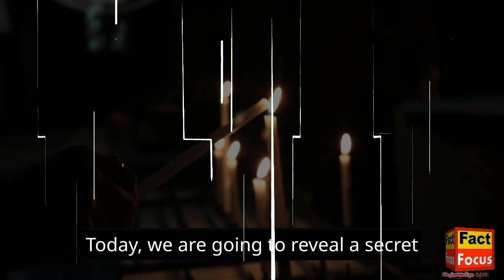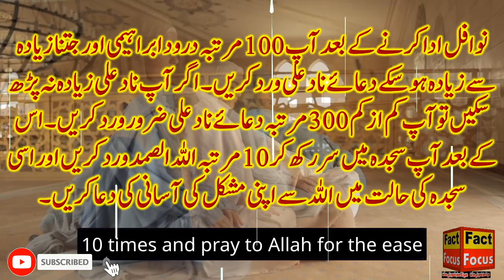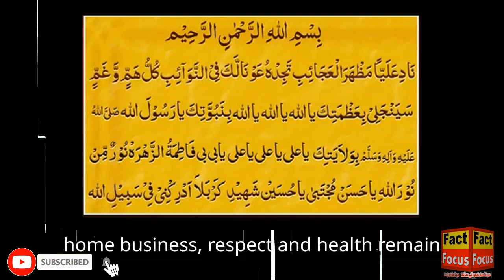Wazifa of 9 Muharram | Unlock the Power of Dua-e-Nad-e-Ali | A Spiritual Guide to Ease Your Life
In this enlightening video, discover the profound wisdom of worship and prayer as we reveal a powerful secret to make your life easier with the help of Allah. Join us as we explore the essence of devotion and the significance of seeking Allah's pleasure.

Learn about Allah's boundless love for Muhammad and His family, and how you can attract Allah's blessings by reciting praises upon them. Dive into the sacred practice of the 9th of Muharram, a special day with the potential to bring solutions to all your life's difficulties and worries.

Follow our step-by-step guide to perform the beneficial prayer on the 9th of Muharram and witness the miraculous impact it can have on your life. Additionally, discover the powerful effect of keeping a written copy of Dua-e-Nad-e-Ali at home, infused with the scents of musk, amber, saffron, and rose, to safeguard your family, home, business, respect, and health.

Embrace the spiritual insights shared in this video, and experience the countless blessings and miracles that await you. Don't miss this opportunity to unlock the power of Dua-e-Nad-e-Ali and elevate your connection with Allah.

May Allah shower His abundant blessings upon you. Assalam-o-Alaikum!

Wazifa for Blessings
Wazifa for Problems
Wazifa for Peace
Wazifa for Healing
Wazifa for Protection
Wazifa for Happiness
Wazifa for Prosperity
Powerful Wazifa
Effective Wazifa
Islamic Wazifa
Wazifa for Good Luck
Wazifa for Forgiveness
Wazifa for Guidance
Wazifa for Barakah